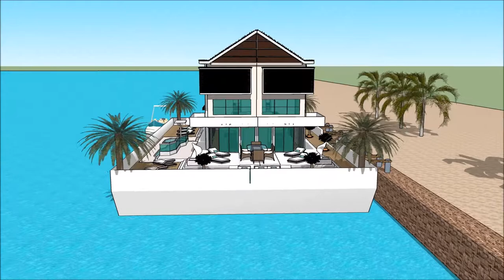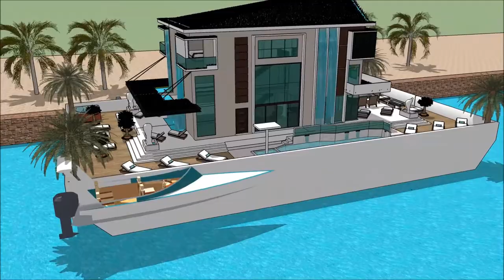plavajoča hiša Europe Internautica Slovenia Boat Show 2018 Luxury Yachting Design Exhibition and e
The houseboatzania launching an innovative high-end luxury yacht houseboat home design potentially as a display of exhibition of the plavajoča hiša Europe Internautica Slovenia Boat Show 2018  Luxury Yachting Design  Exhibition and e.

The collection of the Houseboatzania concept of plavajoča hiša Europe Internautica Slovenia Boat Show 2018  Luxury Yachting Design  Exhibition and e consists of high luxury and architectural art pieces in minimalism combined with living on the waterfront of the harbour of

The houseboat yacht design has the basis to sustain living with high standards and contemporary structural design at plavajoča hiša Europe Internautica Slovenia Boat Show 2018  Luxury Yachting Design  Exhibition and e with numerous of prospects for excessive living and celebrating the desire of life worldwide: